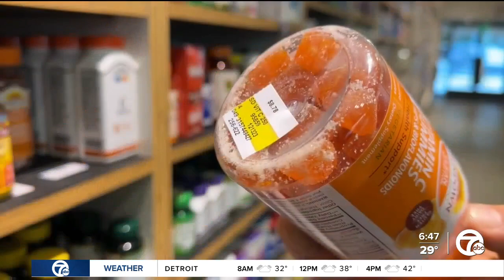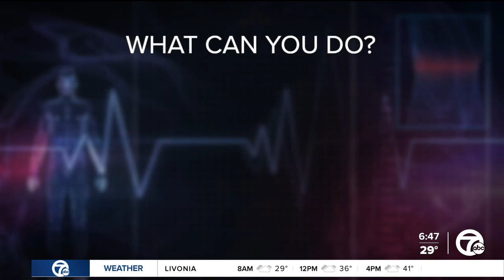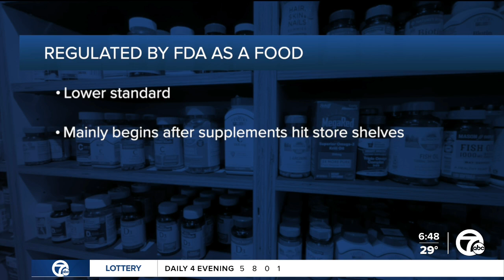What's really in your gummy supplements? Things you should know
From 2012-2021 calls to the U.S. Poison Control reported pediatric consumption of melatonin skyrocketed more than 500%.